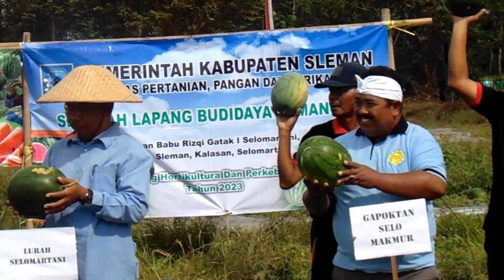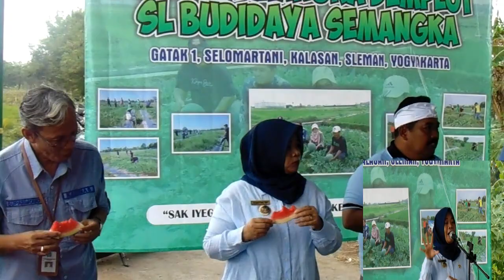Bupati Sleman Kustini Sri Purnomo Panen Raya Semangka Di Dusun Gatak 1 Selomartani Kalasan Sleman